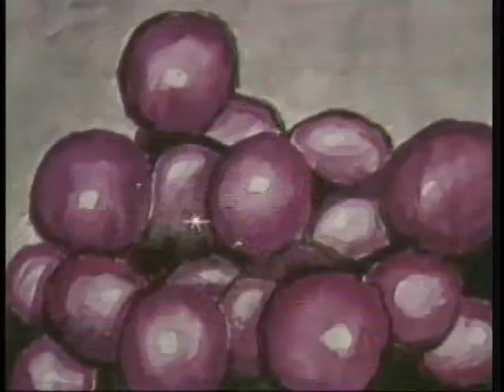Alladin (1993) (English)